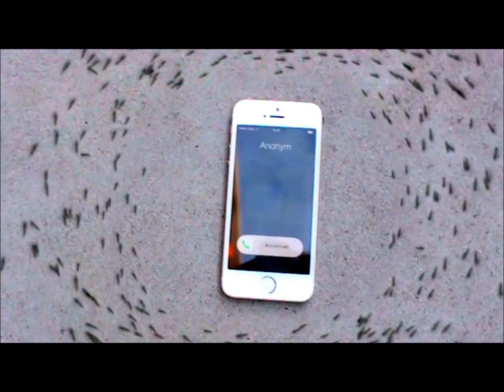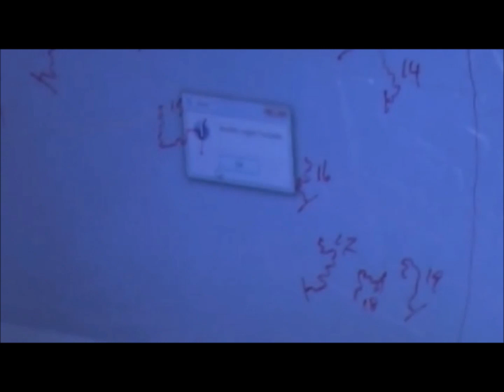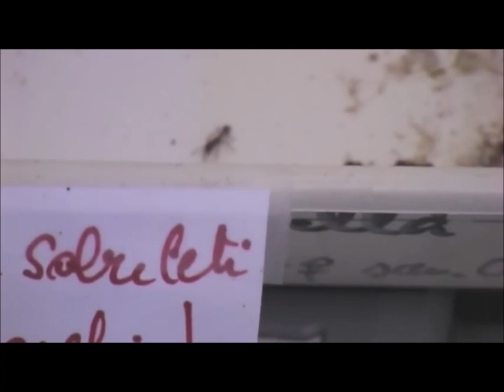Scientific Explanation: Why Ants Circled Man's iPhone Implicates Radiation Warning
So if you’re one of the millions out there that have seen the computer generated ant images and video editing showing a video of ants circling an Apple IPhone. The success of videos like this always have a hint of truth. If you're looking for that shocking hint of truth why ants DO avoid RF radiation from GSM phones and even cordless phone radiation. Continue reading.

You’re probably wondering like the rest of the world why it’s happening.   What's the hint of truth behind this faked video?

Well as the Dutch scientist featured in this video from Brainport Biotech Solutions would tell you it's electromagnetic radiation.

Watch these clips from a recent study proving ants instinctively already have the 411 on cell radiation hazards along with the need to keep their safe distance from the source.

Laws in some cities in the USA mandate they warn cellphone customers of radiation absorption levels from wireless devices already.  Berkley CA is currently enforcing such an ordinance so citizens understand the safe operating distance from their new smartphones.

Now why haven’t you been keeping a safe distance from your smartphone?  Well, it’s probably because you haven’t read the instruction manual that goes on for days about how to use your phone and very little about SAR Levels and radiation hazards in very small print can be found.

By safe, I mean by the FCC guidelines that make it legal for cell phone companies to sell you this pocket microwave to begin with!

In one of the owner’s manual for an IPhone I've seen they advise you to keep the cell phone 15mm away from the body 5/8 of an inch - Who holds their phone that far away from their body let alone head?

Personally I feel like I’m always shoving mine all up in my ear trying to hear better!  Maybe if we all had ants circling our new iPhone's we would be more inclined to keep a safe distance from harmful RF radiation emissions.

Luckily for the REAL ants, their fancy little antennas are causing them to suffer in pain from the radiation transmission. Therefore this explains why ants try to escape hazardous radiation exposure.

It doesn't matter if the video of ants circling iPhone is real or fake, because it’s clear in this STUDY that there is harmful radiation coming from your cell phones that does effect ants.   Maybe we should be more worried about it than just laughing off a gag video and realize ALL the facts behind RF radiation exposure.

If your children loved the movie "its a bugs life", this could be another classic example where a computer generated bug is better informed than most people by keeping a safe distance from cell phone radiation.